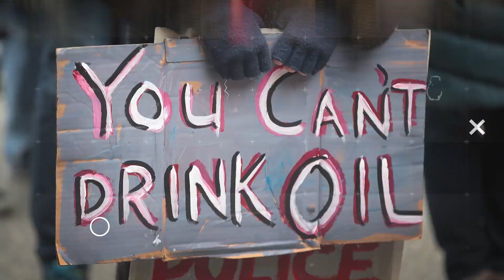Is Trump's Behavior Just A Distraction?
Trump's behavior could be distracting us from more important issues. John Iadarola and Brett Erlich break it down on The Damage Report. Follow The Damage Report on Facebook: